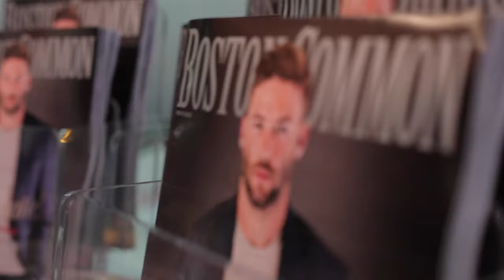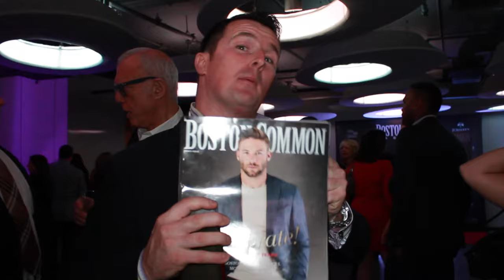Julian Edelman - Cover Party - Boston Common Magazine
Song by DJ Mario, Every Second Counts Music